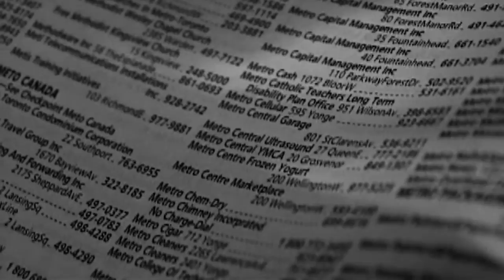Roadside Florist - Independent Scene Interview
Independent Scene interview with filmmaker Alfredo Salvatore Arcilesi and actor Steven Bird about their film Roadside Florist hosted by Richard Crouse